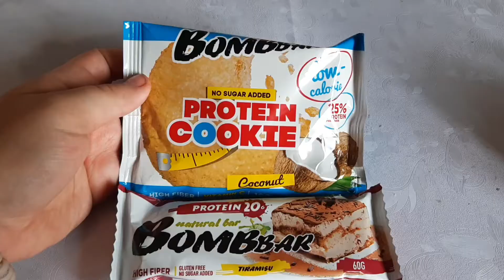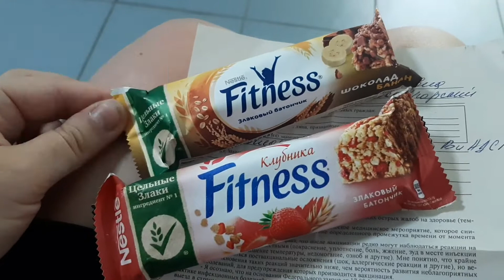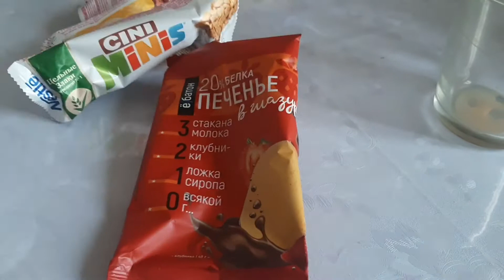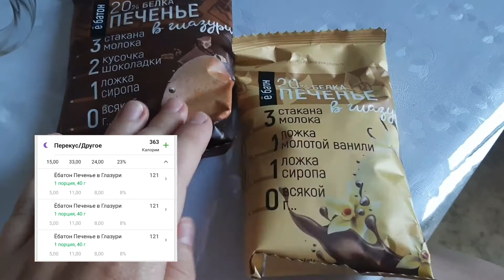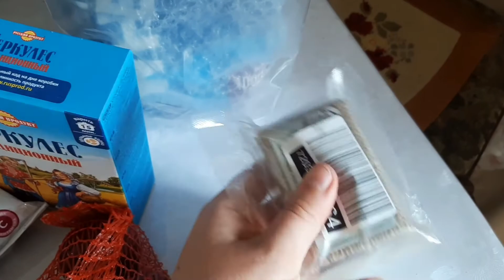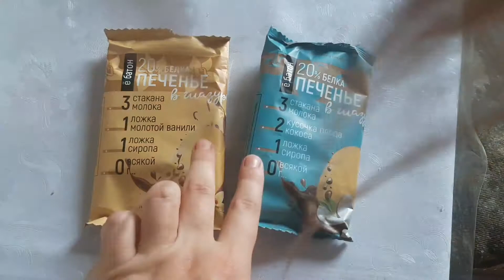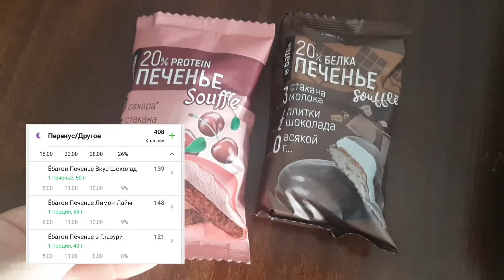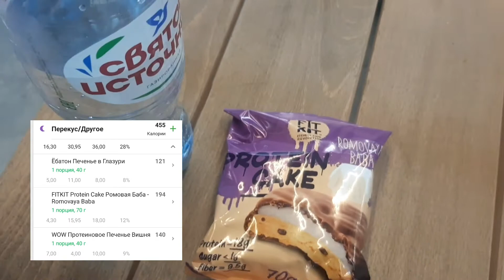🍎 LIDIIA WOLFMAN 🍒#2 / ХУДЕЕМ ВМЕСТЕ ❤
Ну что, всем большой привет! Добро пожаловать ко мне на канал, ко мне в гости и сегодня мы с Вами будем худеть!)
Это уже вторая полноценная неделя, которую Вы можете посмотреть и провести вместе со мной. Постепенно, но я иду к своей цели, и, возможно, мотивирую Вас!
Я покажу свой рацион, расскажу как тренируюсь.
Так же скажу немного о эффекте плато. Что с ним делать и откуда оно берется.